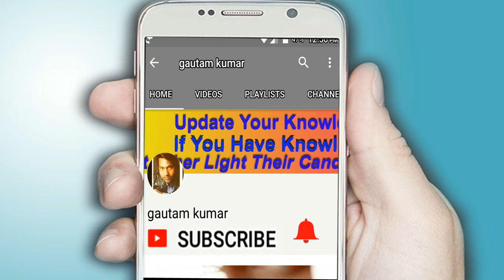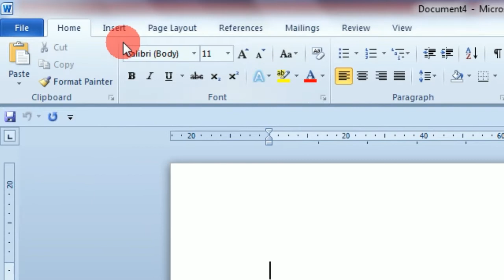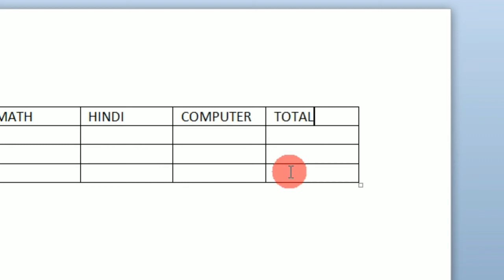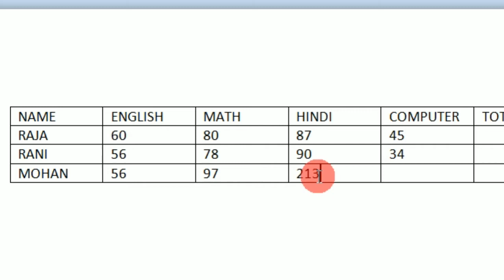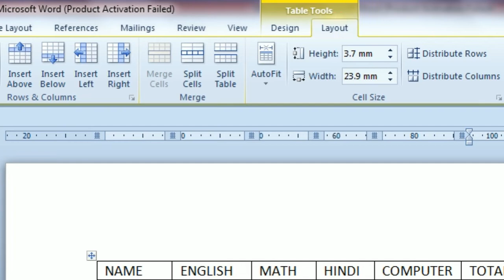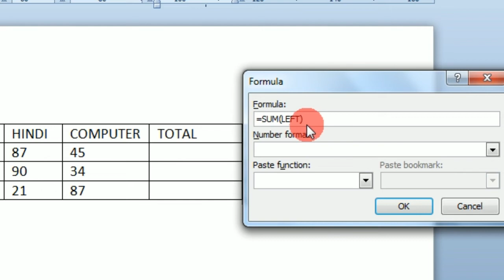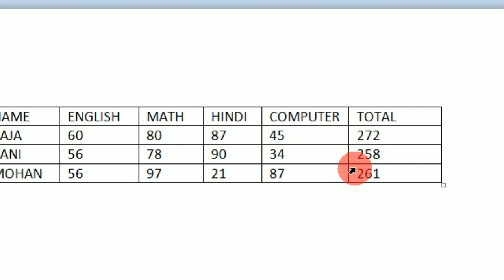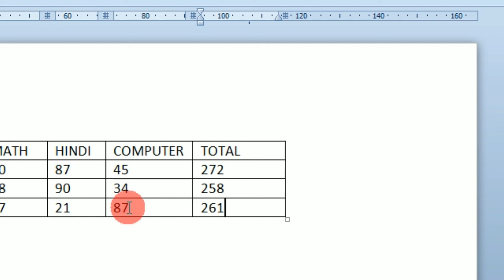Ms Word 2010 Mein Sum Formula Se Numbers Ko Total Ya Sum Kaise Karte Hain In Hindi